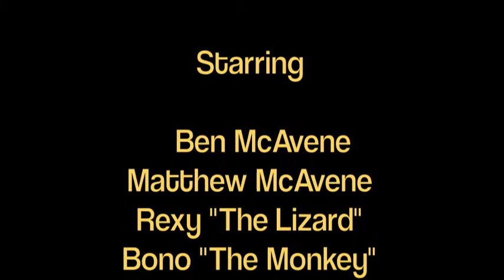Finding Picasso- Episode 1- Part 2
The unfolding story of a professional artist father and his son doing art together to find the Picasso (or the genius) within. Matthew McAvene and his 9 year old son Ben set out to fulfill a daily creative challenge. In this episode Matthew begins creating a work inspired by Ben's wizard drawing, while Ben watches and gears up for his next creation, he struggles to explain the name of the wizard drawing to his good friend Bono "The Monkey".